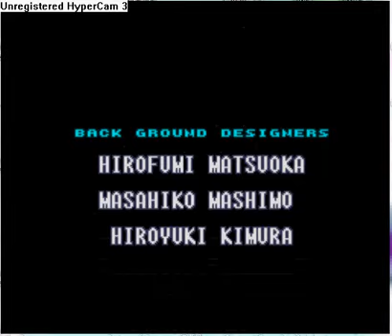Eddy's LP: Super Metroid Intense Pt64: [FINAL PART] Final Escape Fun Era